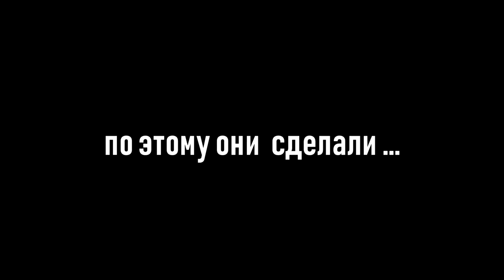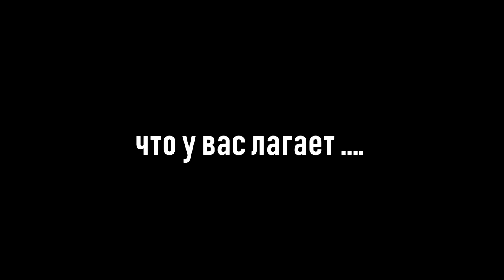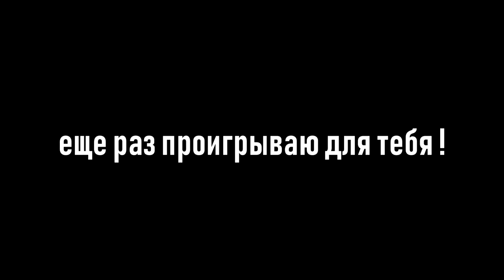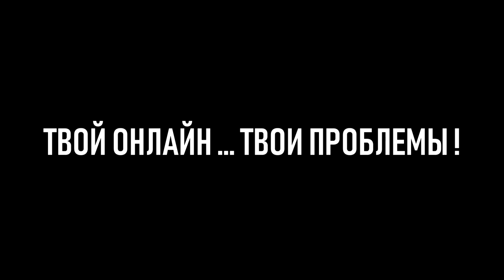Euro-pvp Клан Steelwill vs Frostu Как и обещал ,первые видео врагов ! Крутые замесы !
Утюжим Фростов
new 1200